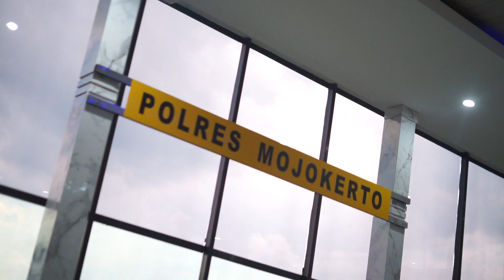KEGIATAN FASDU ANGGOTA POLRES MOJOKERTO